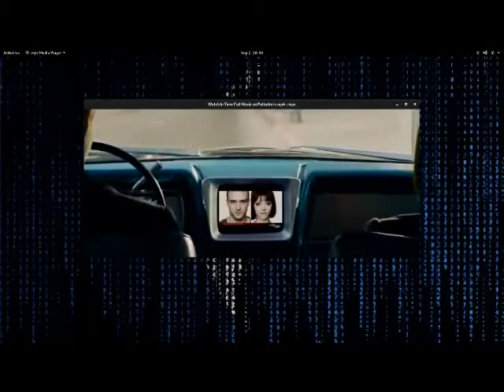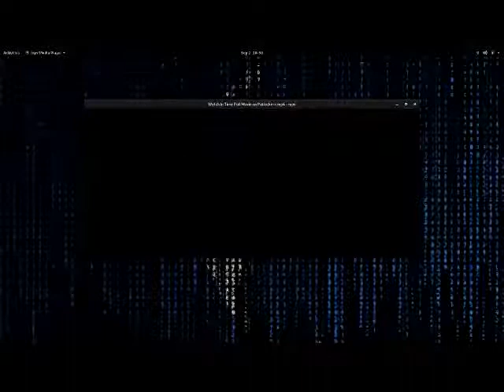Proper Promised Prayers Permission End 2019 (Deserving Deity's Desired) -- NM ... Blood Raw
Proper Promised Prayers Permission End 2019 (Deserving Deity's Desired) -- NM ... Blood Raw...Thank You God...love ...Boss